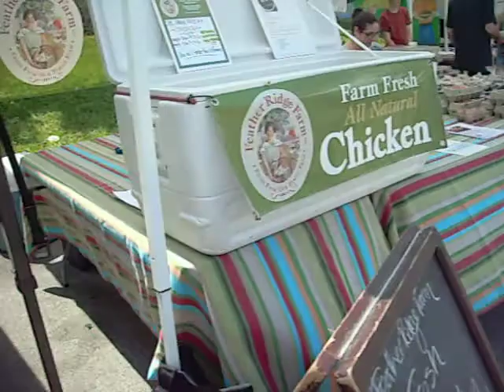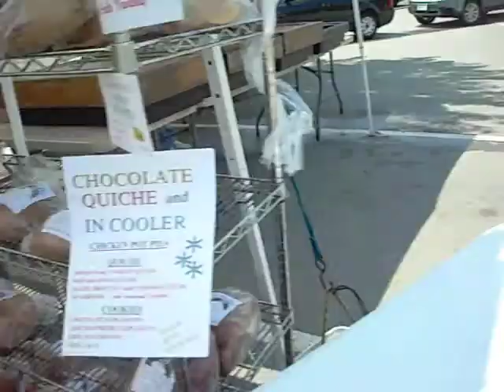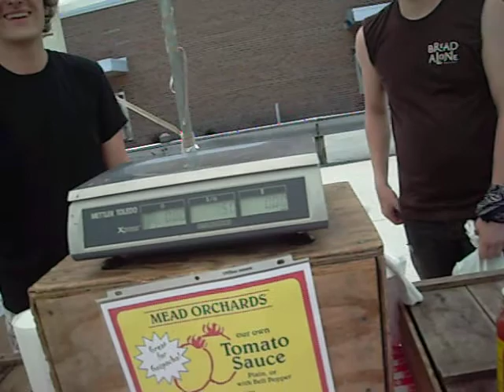Mara at the Farmers' Market in Ossining, NY (Mercato verde di Ossining)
Una brevissima visita al mercatino verde di Ossining, NY, che comincia alla fine di maggio e continua fino a novembre.  Agricoltori vengono con prodotti locali dalle campagne vicine. Questo e' il primo giorno , per cui non ci sono ancora tutti i venditori. Visitate il mio sito web per vedere altri video